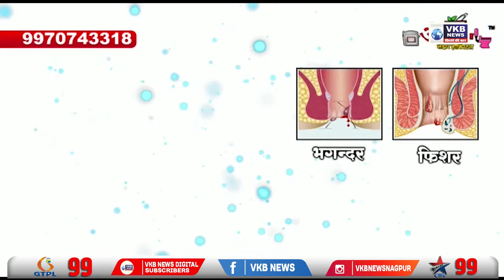ट्रेन में गांजा ले जाते हुए पुलिस ने पकड़ा रंगेहाथ